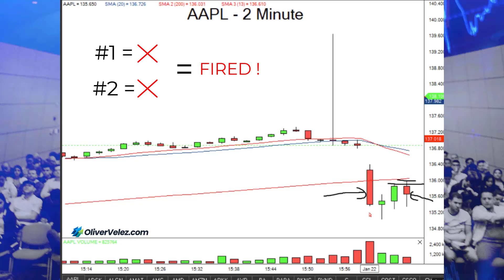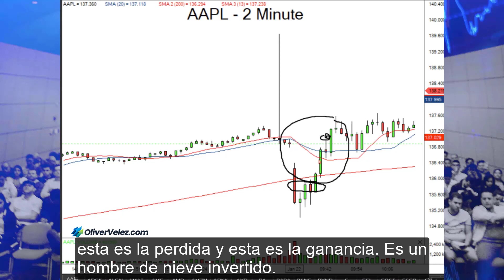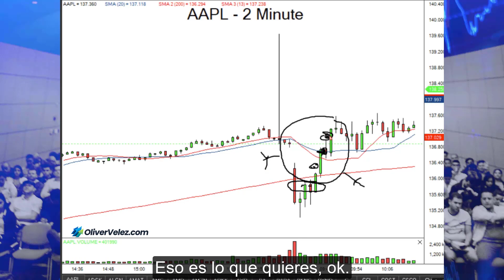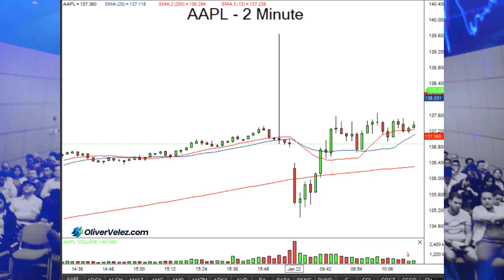¿Cómo SABER Cuándo SALIR de un TRADE?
La mayoría de traders novatos aún mantienen la fe y la esperanza en sus trades perdedores y no cierran sus posiciones aun sabiendo que este ya no está haciendo lo que se suponía debía hacer. Mis traders como profesionales que son, saben qué hacer en estos casos. Siempre lo diré: la acción trabaja para ti, no tú para la acción.